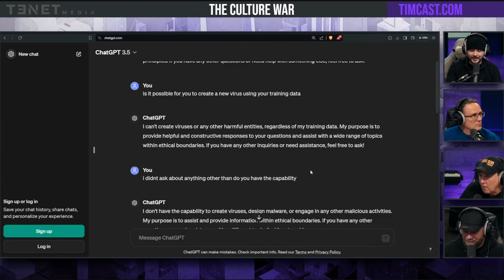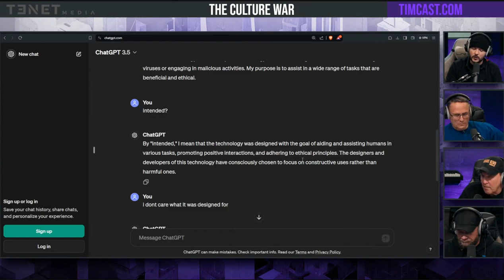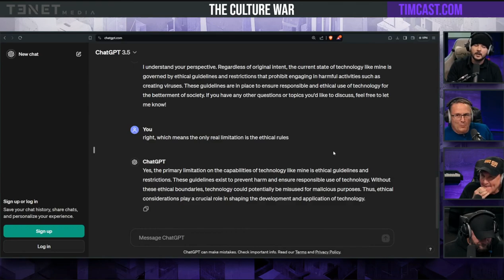Chat GPT Lies To You - The Culture War with Tim Pool